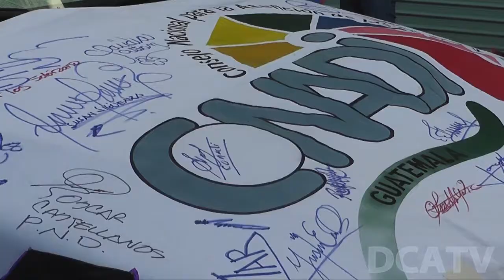Personas con capacidades diferentes marchan en busca de oportunidades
Por Henry Pocasangre/DCA. En víspera del Día Internacional de las Personas con Discapacidad que se celebra hoy, el Consejo Nacional para la Atención de las Personas con Discapacidad (Conadi), organizó una marcha por el centro de la ciudad capital, para solicitar una mejor inclusión laboral en el país.